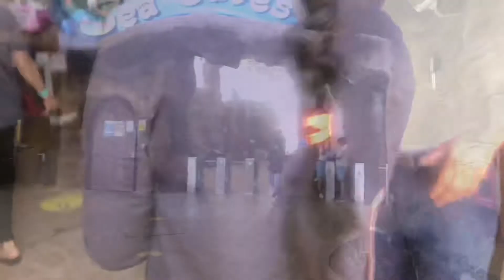DESERT FALLS || HILTON SALWA BEACH RESORT